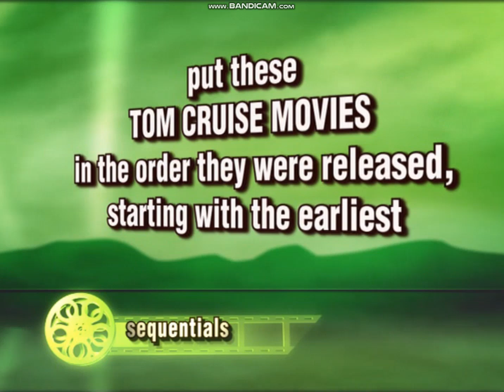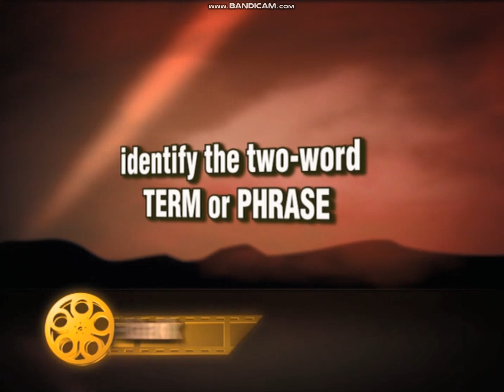Movie 2nd Edition Scene it? The Dvd Game Gameplay #13 Part 2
Here's Part 2. Enjoy the video!